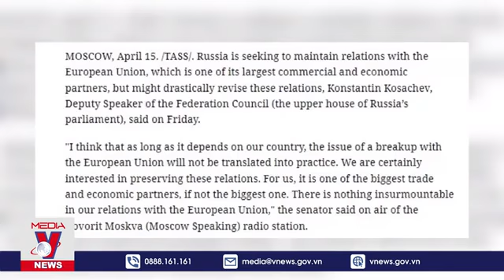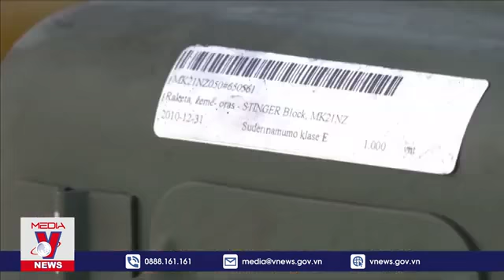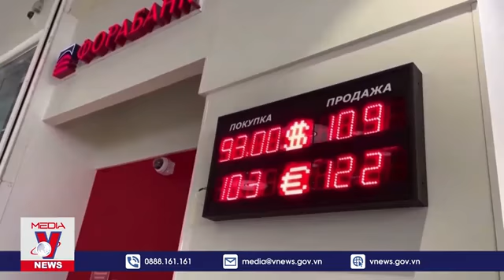Căng thẳng Nga - Ukraine leo thang và các kịch bản sắp sửa xảy ra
Căng thẳng Nga - Ukraine đang có những diễn biến mới. Rất nhiều nguồn tin cho rằng sẽ có cuộc xung đột lớn ở miền đông Ukraine sau những khoảng lặng khi Nga rút dần lực lượng khỏi Kiev. Trong khi đó, Mỹ và phương tây tiếp tục siết chặt các đòn trừng phạt với Nga nhằm gây sức ép và cô lập. Cả Nga và Ukraine vẫn leo thang xung đột song vẫn để ngỏ cánh cửa đối thoại. Liệu kịch bản nào sẽ xảy ra với hai nước này trong thời gian tới.
- Nguồn: Truyền hình Thông tấn (VNEWS)